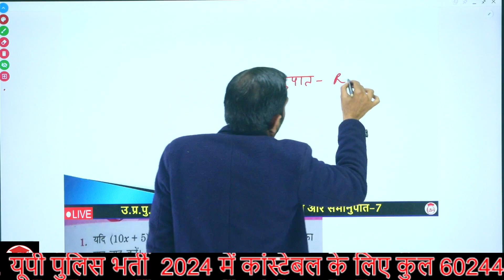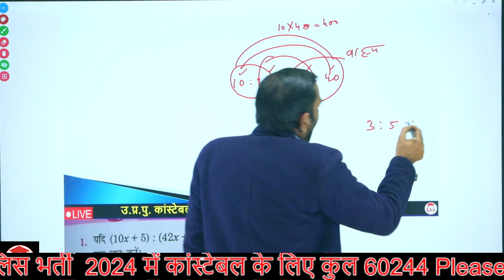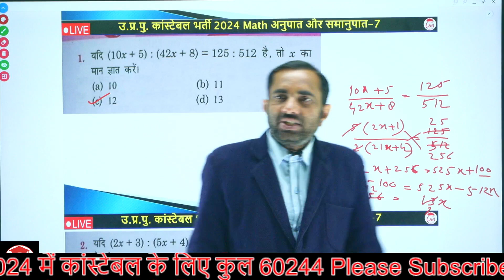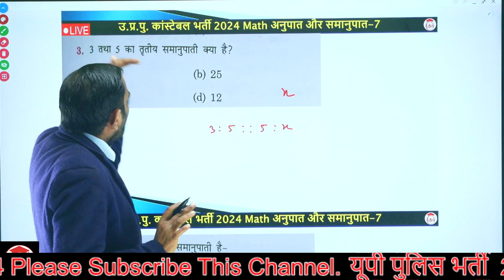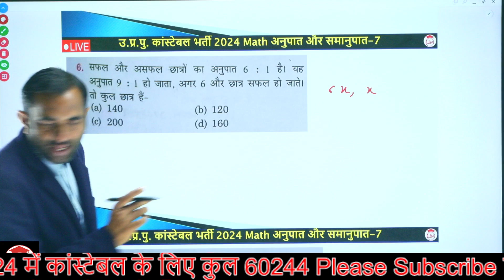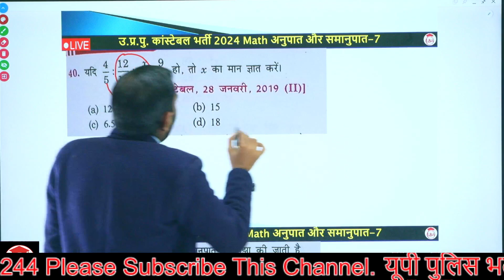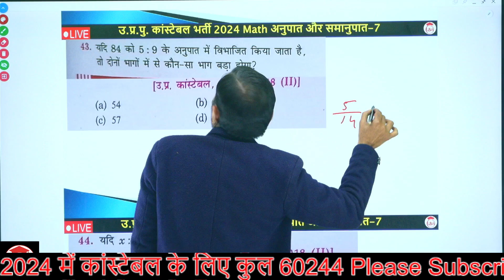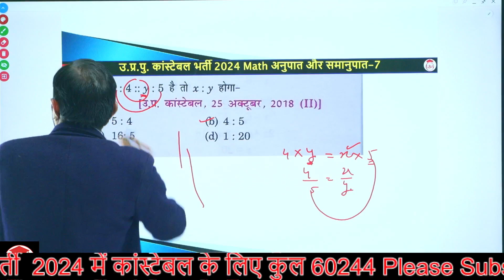UP पुलिस कांस्टेबल 2024 | Maths अनुपात और समानुपात Lec-7